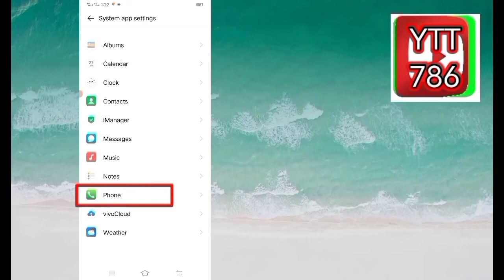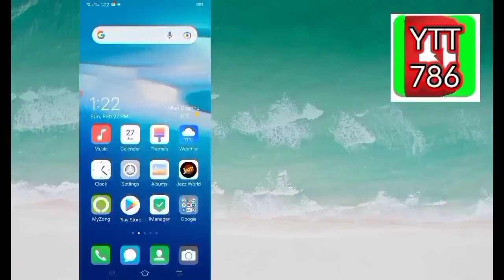Vivo S1 phone Auto Call Recording || Custom call Recording Setting in Urdu#vivos1#youtechtube786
Auto Call Record vivo S1 Automatic Call Recording Configuration Auto Call Recording in vivo S1 / vivo S1 About this video Today in this video I have shown you the logo on how to turn on automatic call recording in Vivo S1 mobile.

background  music